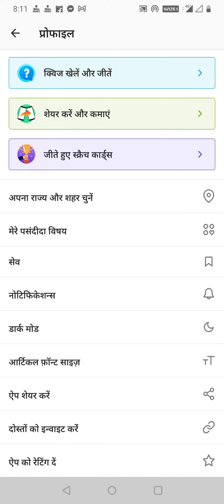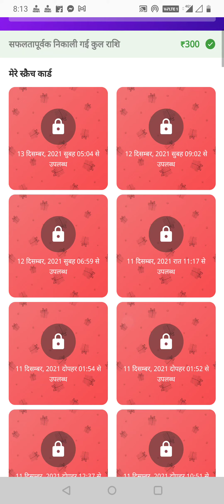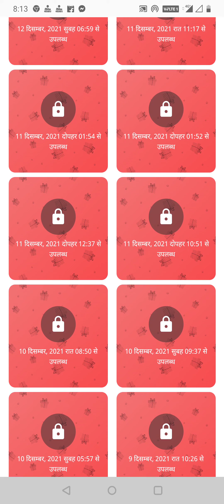Dainik Bhaskar App Quiz Answer 8 Dec to 9 Dec Today